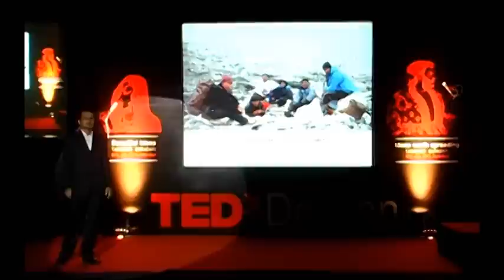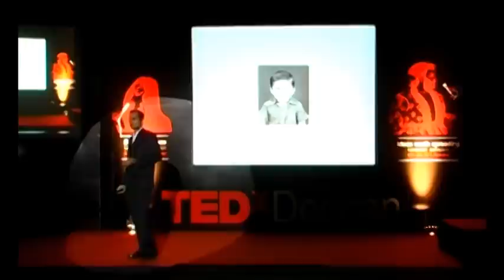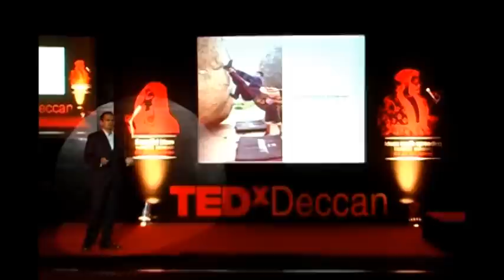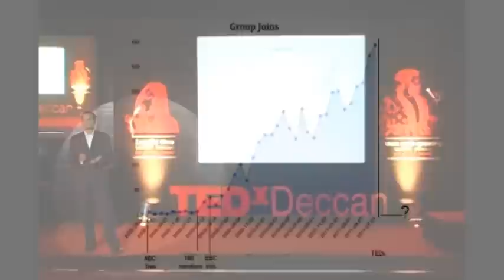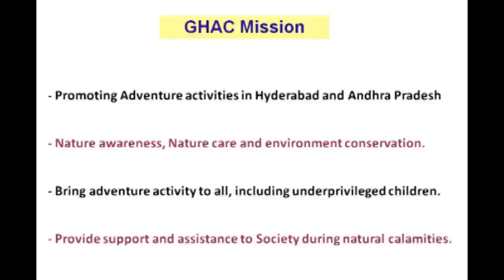TEDx Deccan- Adventure with Nature- Diyanat Ali ( GHAC)